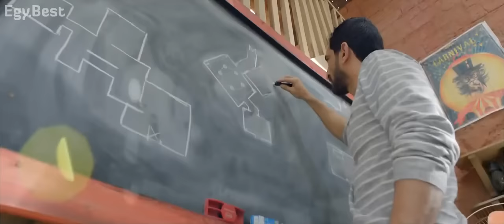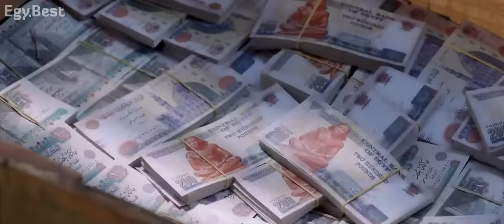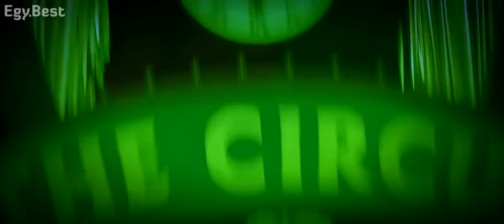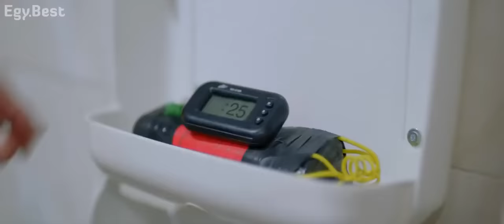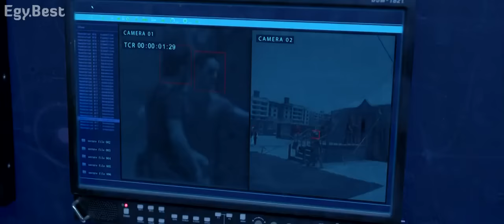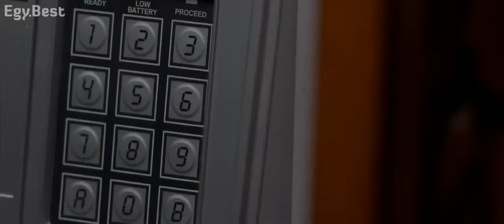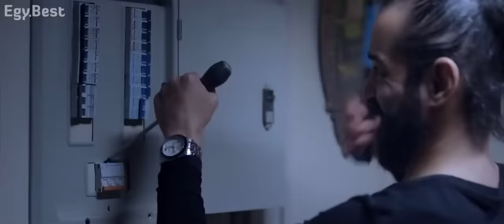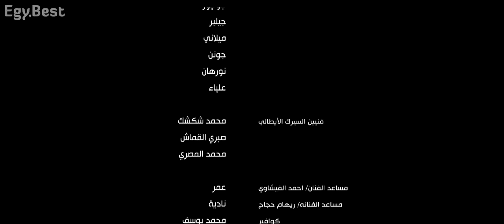فيلم القرد بيتكلم بطولة عمرو واكد و احمد الفشاوي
القرد بيتكلم
بطولة
-عمرو واكد
-احمد الفشاوي